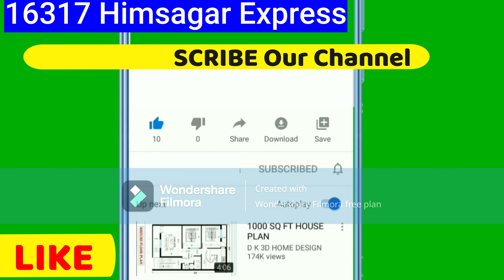“Kanniyakumari To Kashmir/How To Reach Kashmir/16317 Infi/Himsagar Express”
Kanniyakumari to Mata Vaishno Devi Katra,
16317 Himsagar Express,
Indian Railways
train,
timetables,
fare,
rail services,
indian railways,
train times,
train ticket booking,
pnr enquiry,
irctc ticket booking,
train ticket,
railway ticket,
train enquiry,
railway,
railway enquiry,
train schedule,
irctc next generation
irctc booking,,
train booking,
ixigo train,
train station near me,
irctc train booking,
railway ticket booking,
track my train,
railway station,
 train,
irctc train,
south western railway,
irctc pnr,
indian railway enquiry,
irctc train enquiry,
train station,
online train ticket booking,
train between stations,
train time table,
indiarailinfo,
e ticket railway,
my train,
e train,
rail yatri,
nearest railway station,
live train times,
vande bharat,
tatkal booking timing,
train ticket checking time,
himsagar express train number,
train ticket timetable,
current train ticket booking time,
train no 16317,
indian railways,

jraoino guide train time table,
train information,
train schedule,
railway time table,
train schedule,
jareno guide train time table update,
train schedule download,
railway schedule,
jreno guide train time table india,
jareno guide train time table schedule,
train travel
travel planning
travel information
video tutorial
travel planning